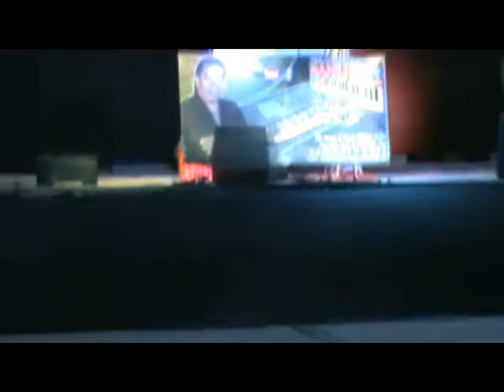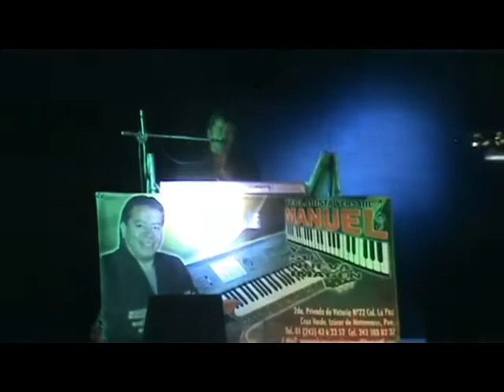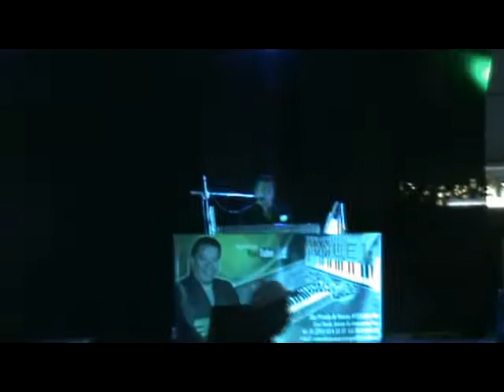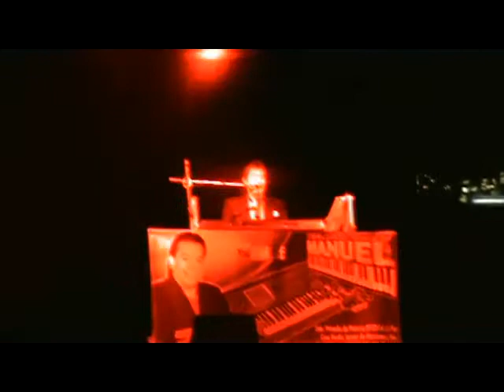21 03 2016 1ra PARTE APERTURA DE LA FERIA DE SEMANA SANTA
21/03/2016 APERTURA DE LA FERIA DE SEMANA SANTA EN IZUCAR DE MATAMOROS PUEBLA AMENIZANDO DE IZUCAR DE MATAMOROS TECLADISTA VERSATIL  MANUEL Y SU NUEVA IMAGEN